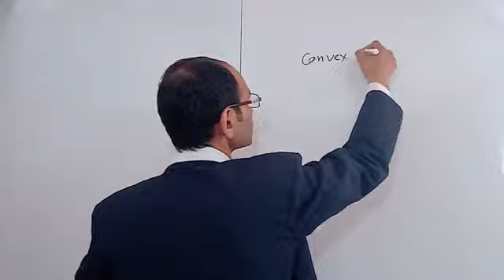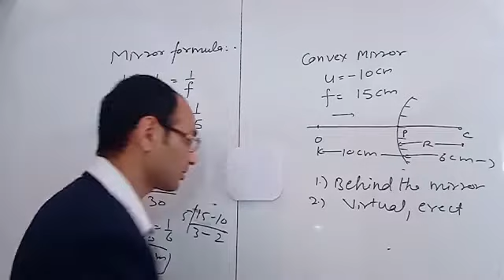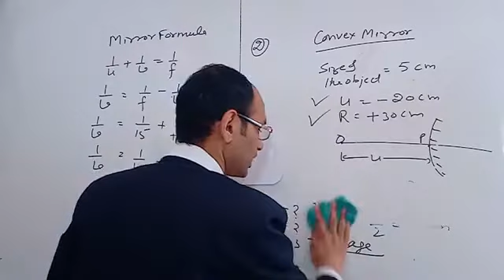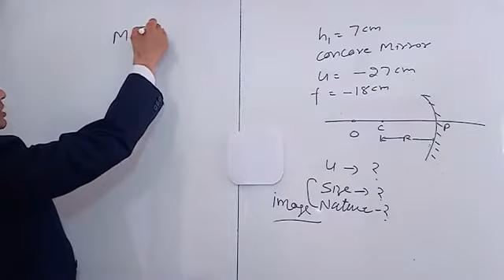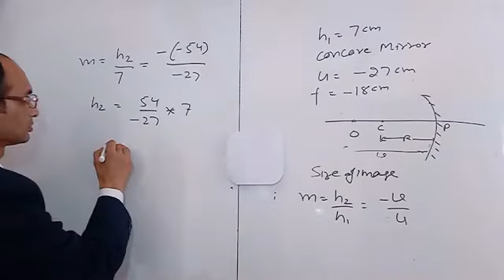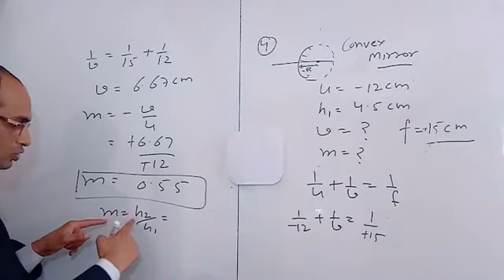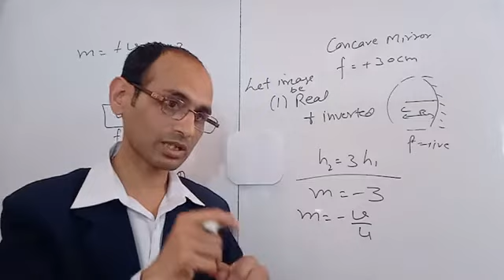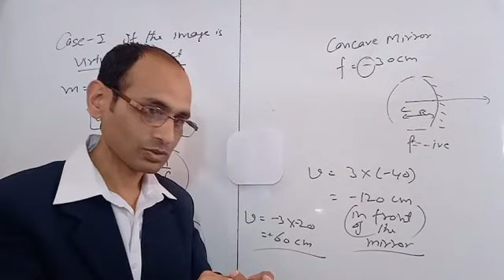Light (Xth Class), Lecture -11, Numerical Series.........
Spherical Mirror